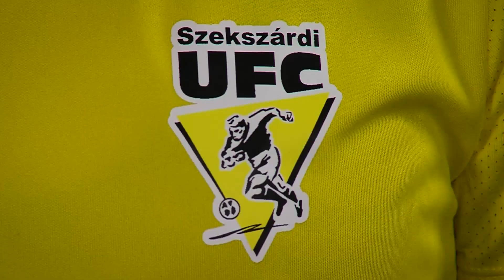ETO FC Győr - Haladás Viktória | 5-0 | Simple Női Liga | 13. forduló | MLSZTV